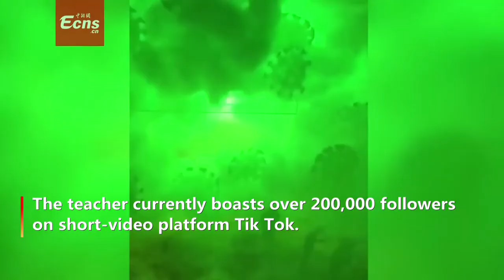Teacher depicts classic movie scenes with food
(ECNS)--During home quarantine, a 39-year-old post-production teacher turned daily ingredients such as flour, potatoes and even grape stems into classic Chinese martial arts film scenes.